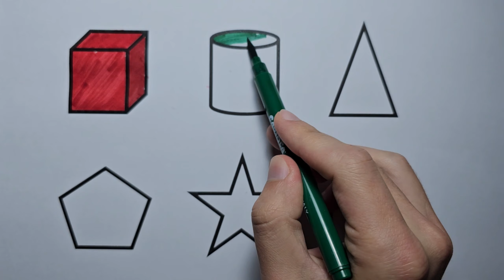Preschool Learning Videos Let's Learn Geometric Shapes | Educational Videos for Kids